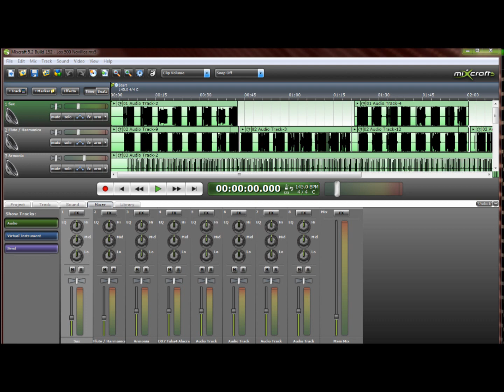Los 500 Novillos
Playing Los 500 Novillos. I messed up in some parts of the song